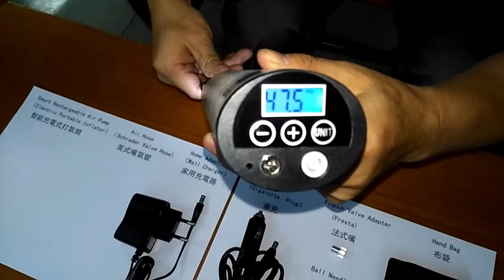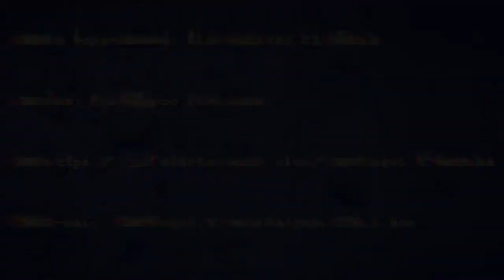Kugoo m4. Портативный насос для велосипеда.